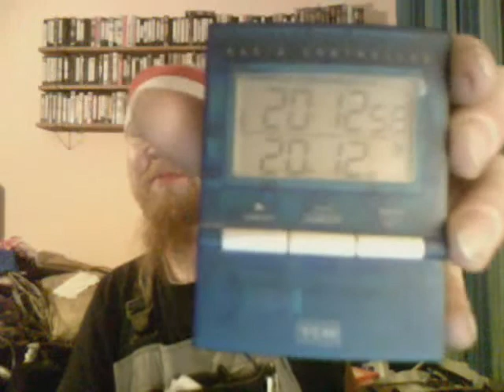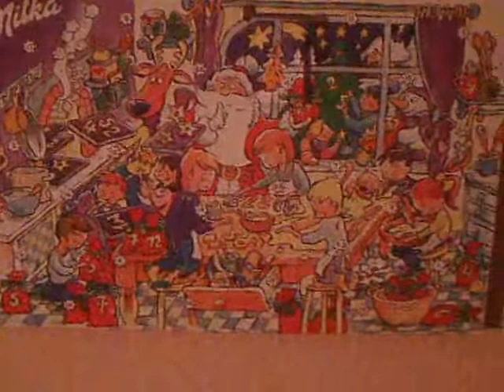Wein8szait Folge 20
...ein historischer Augenblick!